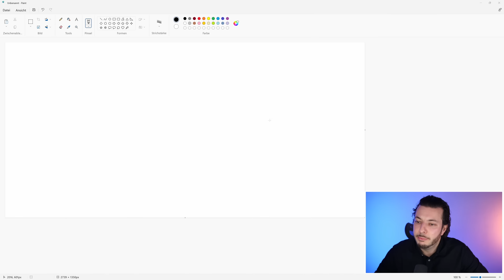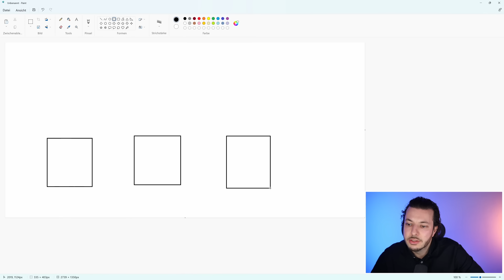Nostr: Freie Meinungsäußerung auf Social Media | Ausschnitt aus dem Livestream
Das neue Protokoll Nostr konnte bereits bekannte Prominente, wie Jack Dorsey für sich gewinnen.
Doch ist Social Media auf Bitcoin die Zukunft? Das erfährst du in diesem Video.

Blocktrainer auf Nostr🔥
npub122pnqy3sxlnghaxarll4rywx2jy5d2vf2a52pdguzmdea4wlupesdpvsgz

🌐 Bitcoin News, Blogposts & Wissensartikel!

▬▬▬ Empfehlungen! (Werbung) ▬▬▬▬▬▬▬▬▬▬
🔥 Bitcoin Sparplan von Relai!
🤩 Spare 0,5% Gebühren mit dem Code: blocktrainer

▬▬▬ Quellen & Links ▬▬▬▬▬▬▬▬▬▬▬▬▬

▬▬▬ Timestamps ▬▬▬▬▬▬▬▬▬▬▬▬▬▬▬